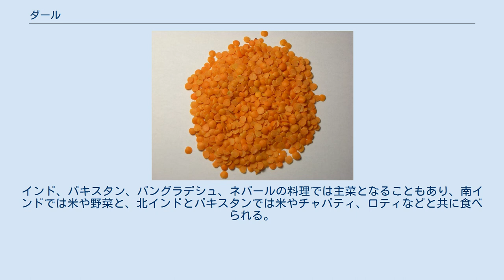ダール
ダール（ヒンディー語：दाल／ウルドゥー語：دال dāl／マラーティー語：डाळ ḍāḷ／カンナダ語：ಬೇಳೆ bēḷe／マラヤーラム語：പരിപ്പ് parippu／タミル語：பருப்பு paruppu／テルグ語：పప్పు pappu／オリヤー語 : ଡାଲି ḍāli）、またはダル（ネパール語：दाल dāl／ベンガル語：ডাল dāl）とは、剥いた小粒の豆（ヒラマメなど）を挽き割ったもの、およびそれを煮込んだ南アジアの料理のことである。
しばしば香辛料が入るため、欧米や日本では「ダール・カレー」と紹介されることが多いが、加える水の量によって濃さはルー状からスープ状まで色々である。
 語源はサンスクリットで「分けること」という意味のダラ（"दल dala"）。
インド、パキスタン、バングラデシュ、ネパールの料理では主菜となることもあり、南インドでは米や野菜と、北インドとパキスタンでは米やチャパティ、ロティなどと共に食べられる。
タンパク質の豊富な豆料理であるため、南インドの菜食料理においては特に重要な主菜となる。
また南インドではサーンバールやラッサムという辛いスープにトゥール・ダール（キマメ）が、ドーサの生地にウラッド・ダールが用いられる。